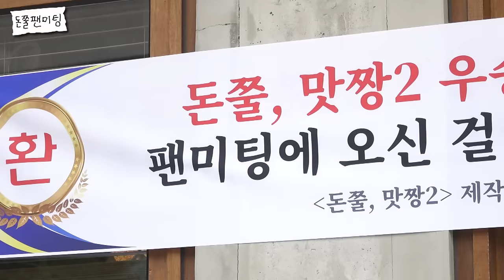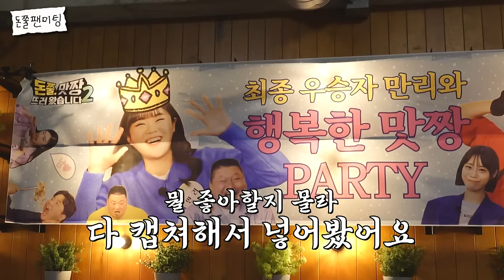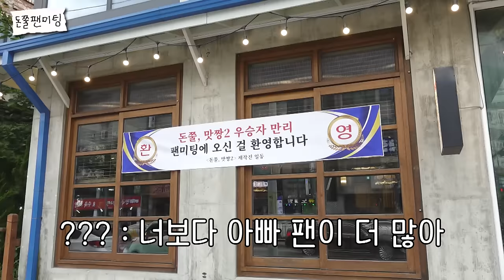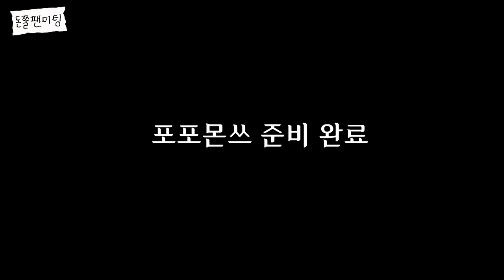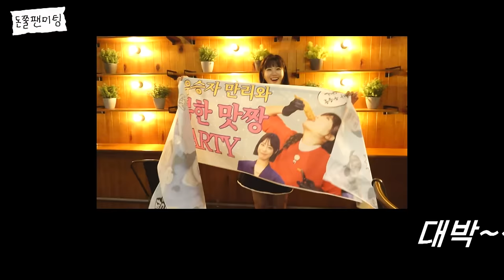이럴 줄 알았으면 뷔페를 갔지...💧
‹돈쭐, 맛짱뜨러 왔습니다2› 최종 우승자 만리와 함께하는 🎉맛짱파티🎉 현장!

스페셜 게스트 윤찌&만빠(만리 아빠) 그리고 만리를 ♥️하는 팬들과의 맛짱파티는 어땠을까요?
만리를 보기 위해 비행기✈️(!!!)를 타고 온 팬부터 만리보다 더 먹는 먹짱 팬까지!
식비에 놀란 제작진 빼고(?!) 모두 즐거웠다는 팬미팅 현장 공개합니다~
(P.S 돈쭐 제작진이 통 크게 쏘려다 제작비 된통 썼다는 눈물의 영수증..🧾🥲)